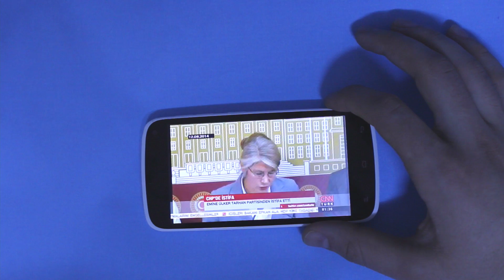CANLI MOBİL TÜRK TV SEYRET